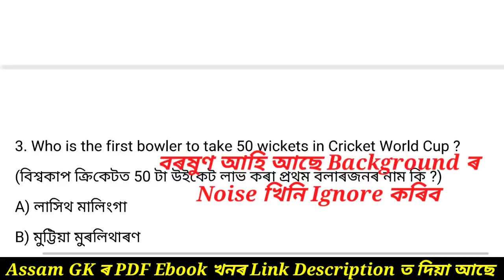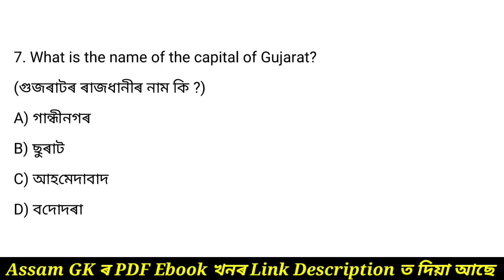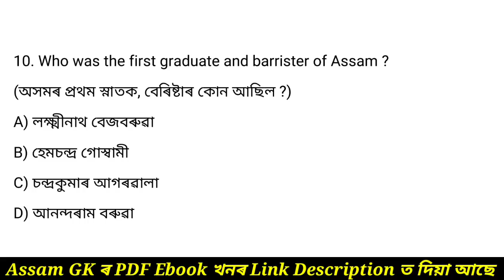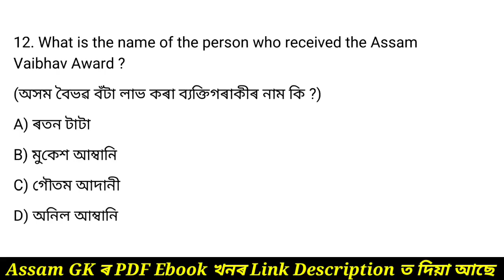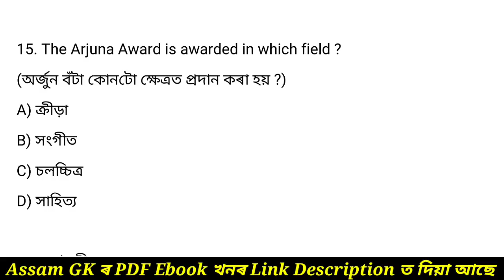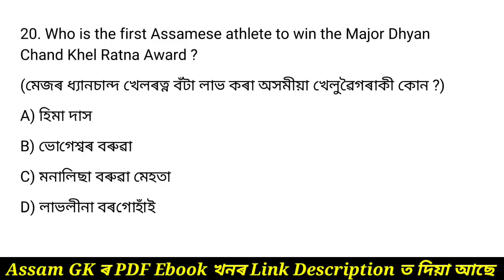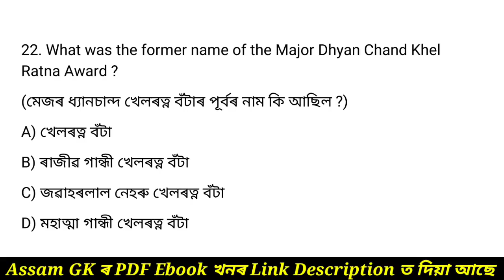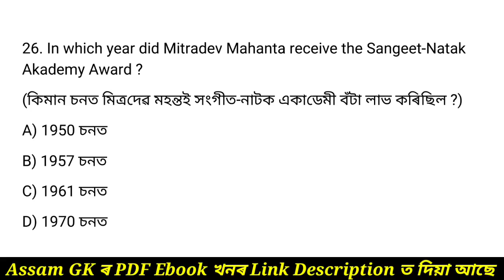Assam Common Exam 2022 | Grade lll & lV Exam Questions Answers | Assamese GK | MCQ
common exam 2022 assam,
assam govt common exam 2022,
grade 3 exam date 2022,
assam common exam date 2022,
assam gk 2022,
assam common exam2022,